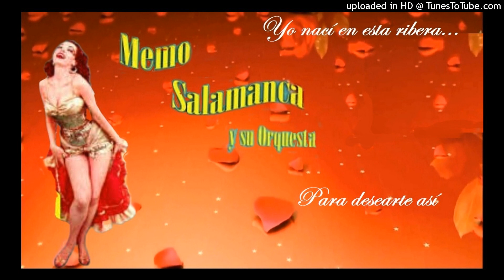Para desearte así – Memo Salamanca y su Orquesta.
Cha cha chá (años 50´s).